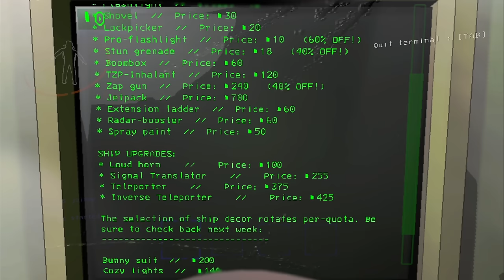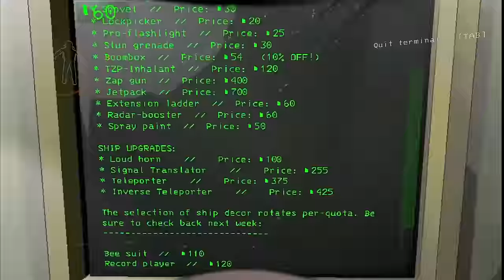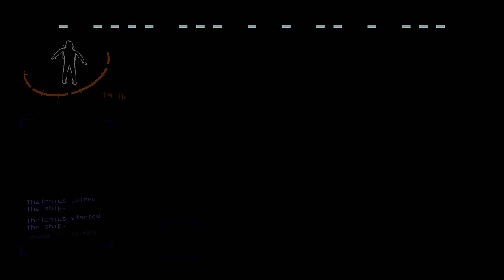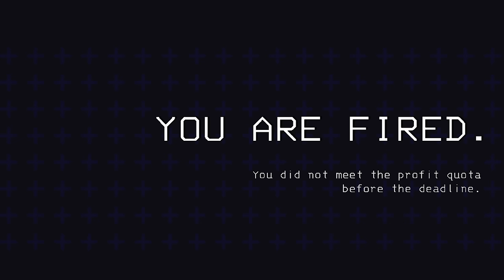Lethal Company Long Play #11 (V50)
Been having a hard time getting runs going for the public build. Still been having a lot of fun though.

The jetpack is also a lot stronger now. You can now slam into the ground at high horizontal speeds and avoid damage most of the time. The jetpack also feels faster in the air now as well.
Timestamps
00:00 Intro
00:27 Adamance Flooded (Day 1)
10:09 Adamance (Day 2)
20:28 Offense Flooded (Day 3)
29:30 Company Building (Day 4)
33:47 Testing Jetpack
36:25 Adamance (Day 5)
44:35 Adamance (Day 6)
53:18 Adamance (Day 7)
1:01:30 Company Building (Day 8)
1:06:07 Artifice (Day 9)
1:15:20 Artifice (Day 10)
1:24:24 Artifice (Day 11)
1:33:13 Company Building (Day 12)
1:35:58 Dine Rainy (Day 13)
1:43:20 Dine Rainy (Day 14)
1:52:00 Adamance (Day 15)
2:02:10 Game Over 1
2:03:09 Fired
2:04:10 Adamance Flooded (Day 1)
2:11:15 Game Over 2
2:12:00 Adamance Flooded (Day 1)
2:22:46 Adamance (Day 2)
2:32:57 Adamance Stormy (Day 3)
2:42:00 Company Building (Day 4)
2:46:17 Jetpack Testing 2
2:49:06 Adamance (Day 5)
3:00:10 March (Day 6)
3:10:35 Assurance Flooded (Day 7)
3:16:26 Fired Game Over 3
3:17:12 Assurance Rainy (Day 1)
3:18:44 Game Over 4
3:19:22 Adamance (Day 1)
3:28:08 Adamance Rainy (Day 2)
3:38:45 Adamance Flooded (Day 3)
3:47:30 Fired Game Over 5
3:48:00 End